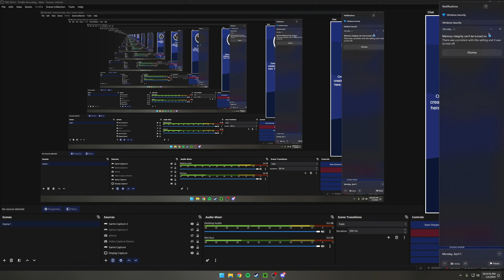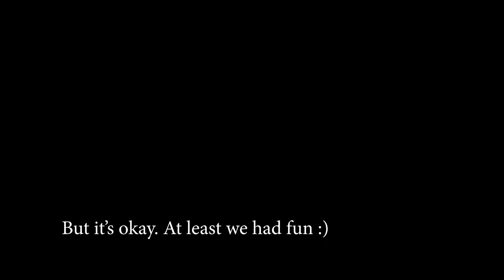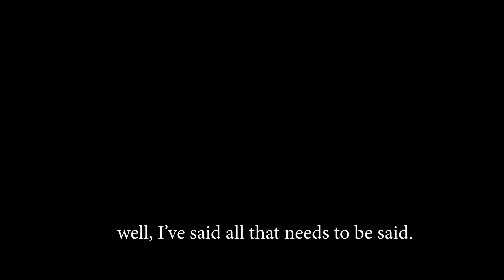my best round yet was ruined.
we were popping off so hard man 😭